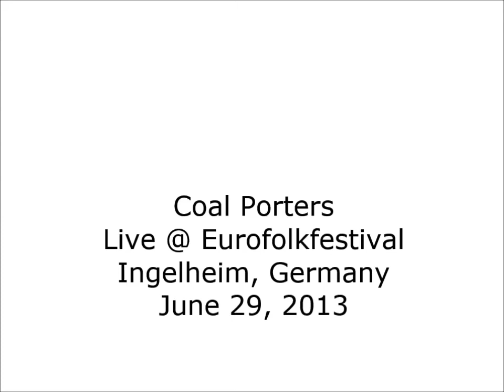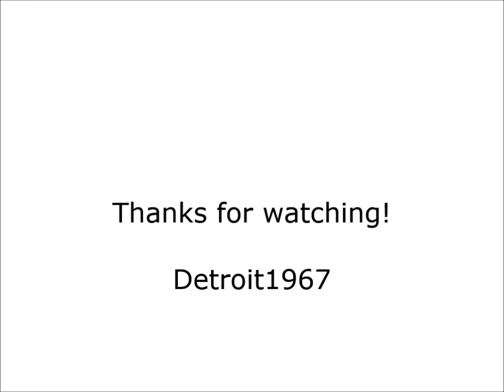If you love some man you leave him-Coal Porters / Sid Griffin (Long Ryders) live Ingelheim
Sid Griffin and his Coal Porters perform "If you love some man you leave him" after the female compere's introduction live at Eurofolkfestival, Ingelheim (near Mainz), Germany on June 27, 2013.

Sid Griffin is an American musician / singer-songwriter (former member of the Long Ryders, Western Electric and the Unclaimed), journalist and author. The Coal Porters are the world's first alternative Bluegrass band.

Personnel:
Sid Griffin - lead vocals, mandolin
John Breese - banjo
Carly Frey - violin, vocals
Neil Robert Herd - acoustic guitar, vocals
Tali Trow - upright bass, vocals

extra tags: Roger Jim McGuinn Chris Hillman Desert Rose Gene Clark Steve Wynn Chris Cacavas the Bangles Three O'Clock Dave Provost Earle Mankey Lisa Fancher Frontier Records manifest destiny Roots Rock heartland blue collar Reaganomics Del Lords Del Fuegos Georgia Satelllites Bruce Springsteen John Cougar Mellencamp Los Lobos Punkrock Zippo Demon Edsel pie in the sky singer-songwriter acoustic Rock Glasto Glastonbury Rolling Stones Lindisfarne Rockpile Billy Bremner Jim Hill  Ed Colver Rubber Records David Vodicka alternative Bluegrass Hollywood Fairport Convention Richard Thompson Cropredy Dream Syndicate